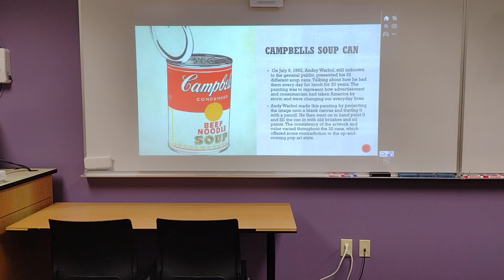May 3, 2024